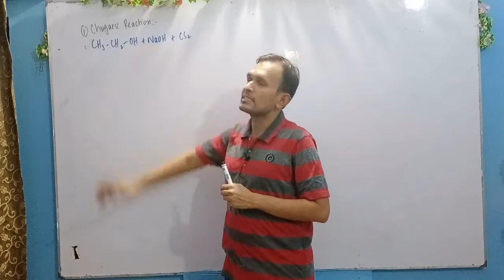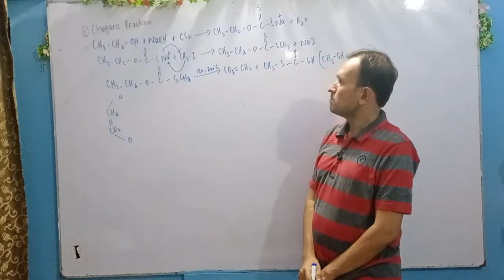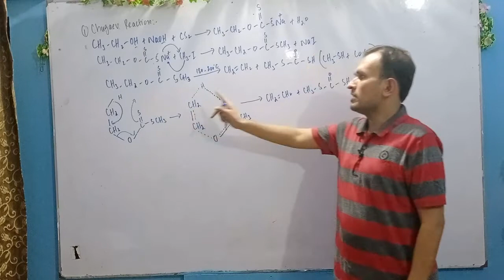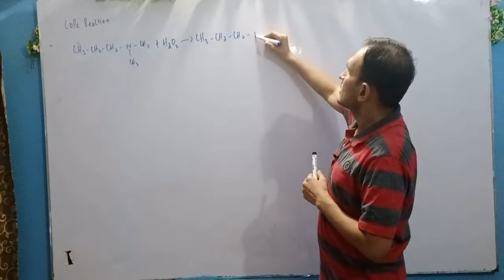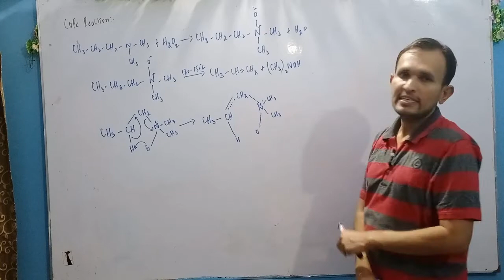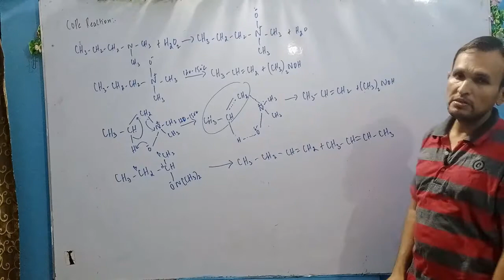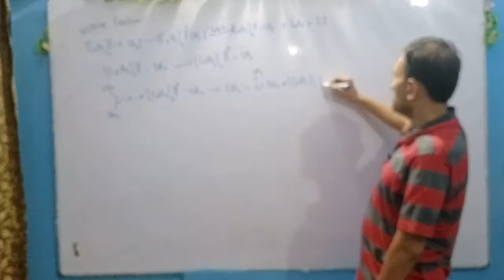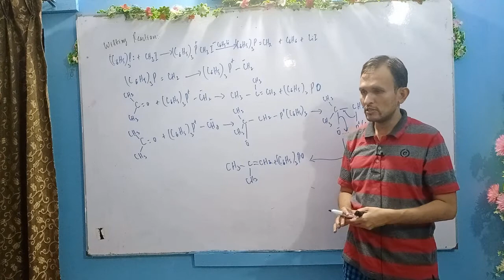Preparation of Alkenes|Chugaev Reaction|Cope Reaction|Witting Reaction |BS/BSc(Organic Chemisty)CH#5